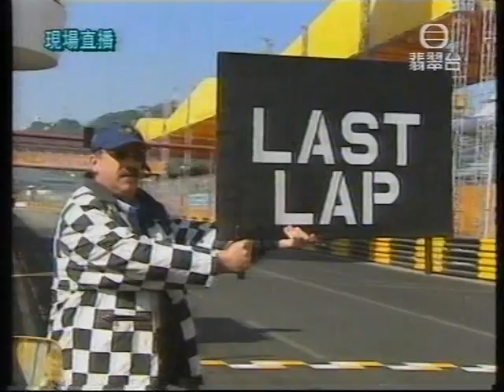2001 澳門格蘭披治電單車賽3/3